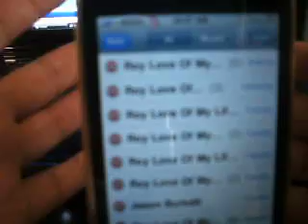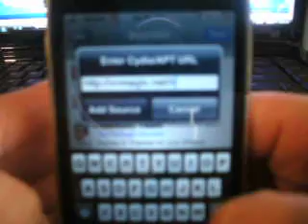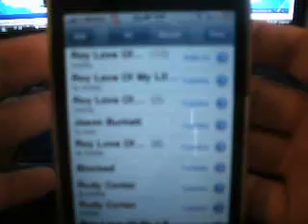Delete recent call one by one on your iphone 3g 2nd 3gs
Most of you know that you can't delete recent call on your iphone on a one to one bases it is either clear all or keep all. What i am going to show you is how to add a source and download an application that will allow you to delete call one by one.

search recent/call log delete
add
restart your phone and your done
after doing this you will see an edit button on the left-top corner of your recent call log .